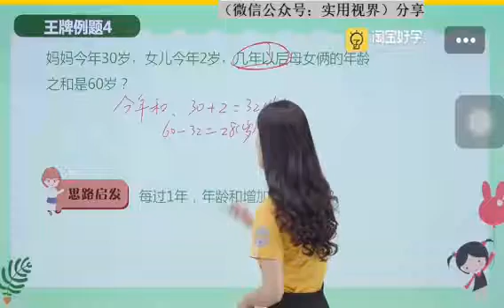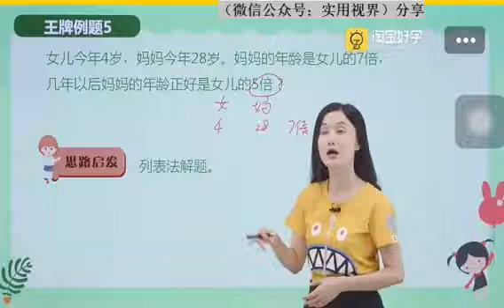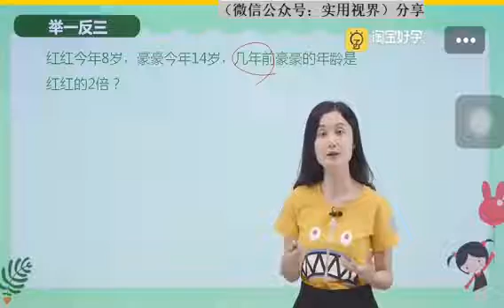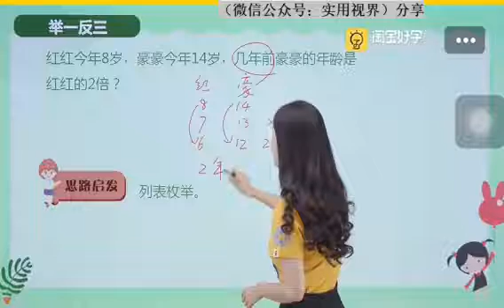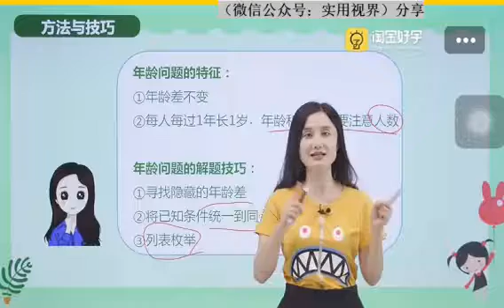52第25周 年龄问题 第2节 奥数教学教程